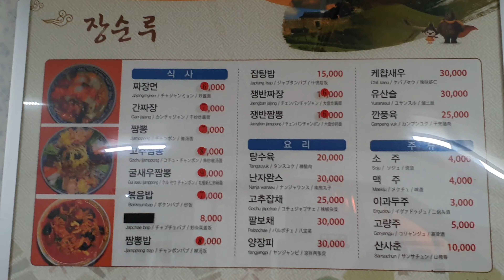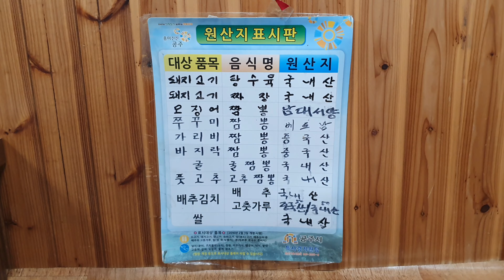(공주5대짬뽕 4편) 표고버섯과 민물새우가 들어간 고추짬뽕 | 장순루 | 공주 맛집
오랜만에 인사드리옵니다 여러분들~~
영상이 늦어서 죄송합니다. 밀려있는 영상이 네편정도 되는데
바쁜일이 생겨서 이렇게 이제야 인사드려요ㅎㅎ

우선 여기 장순루는 공주5대짬뽕 중 한곳으로
해물베이스의 육수이며 불향과 불맛이 적당히 납니다.
특징으로는 동고(건표고버섯)와 민물새우, 청고추, 홍고추가 들어가 있구요
이 재료들 때문에 고급진 맵스러움이 느껴져요.
불향의 맵기에 담백하고 깔끔함을 느낄 수 있습니다.

면은 타 중국집의 면보다 색이 연한데요,
식용 소다를 덜 쳐서 노란색이 덜 하다고 합니다.
식용 소다의 역할은 면이 천천히 불게 함과 탱탱함을 유지시켜주는 역할인데요
장순루는 배달을 하지 않으니 불을 일이 없어서, 식용소다를 좀 덜 넣는것 같습니다.

양이 보통보다는 조금 많은것 같구요, 먹다보면 땀이 송글송글 맺힙니다.

그리고 탕수육을 또 말씀드리지 아니할 수가 없네요 ㅋㅋㅋㅋ
부어져서 나옵니다. 부먹이니까 찍먹이신 분들은 처음부터 요청하세요(들어줄지는 저도 모름)
소스는 새콤한 맛이 없이 처음부터 끝까지 달달합니다. 완전 옛날 탕수육 먹는 기분?
튀김은 적당히 바삭함과 약간의 쫀득함이 있어요.
하지만 양이 조금 적다고 생각됩니다. 가격에 비해서요.

매운짬뽕은 꼭 드셔보세요 추천합니다

읽어주셔서 감사드리고요

행복한 주말 보내시기 바랍니다 :)

뿅

장순루
충남 공주시 계룡면 마방길 5-12
(지번)월암리 23-5
매일 11:00 - 16:00
월요일 휴무

생활의달인 604회17.12.18. 짬뽕
생활의달인 598회17.11.06. 짬뽕